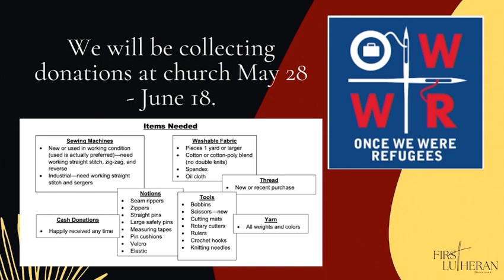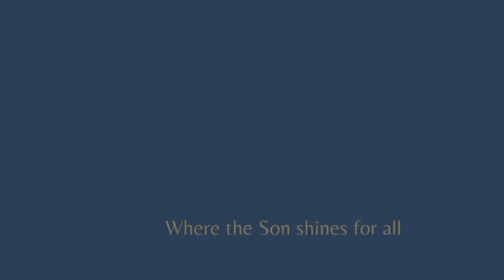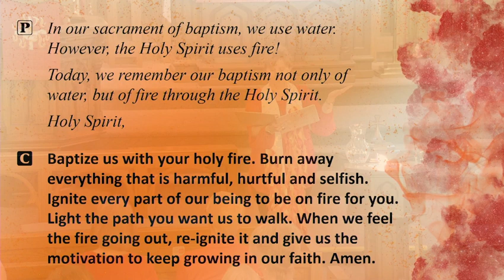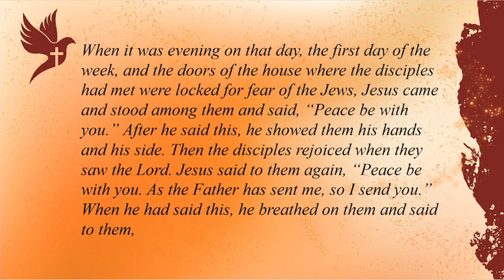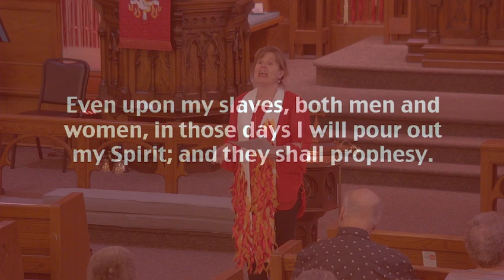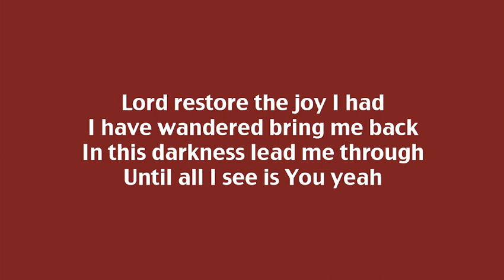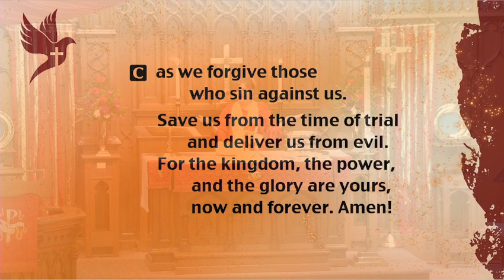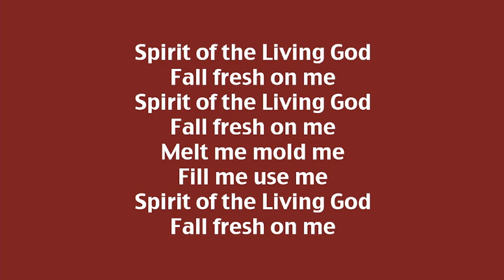Pentecost Sunday May 28